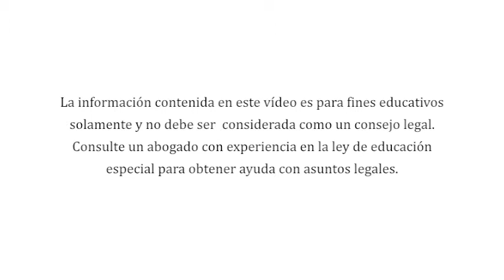El Derecho a Ser Informado de las Políticas Relativas a los Niños en Escuelas Privadas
El Derecho de Ejercer tu Derecho - Las Salvaguardias Procesales en términos sencillos

The Rights Done Right - The Procedural Safeguards in Plain Language
The Right to be Informed of Policies Regarding Children in Private Schools